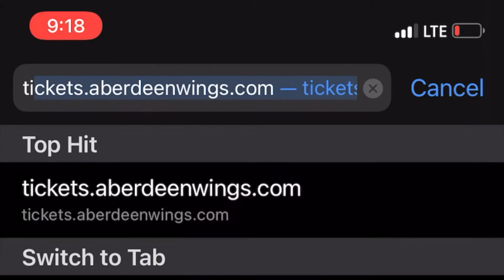We welcome you (safely) to the Odde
The 2020-21 hockey season is officially upon us, with games starting THIS WEEKEND at the Odde! We invite you to join us for some fun, friends and fantastic hockey! Before you head to the rink, here's what you need to know...